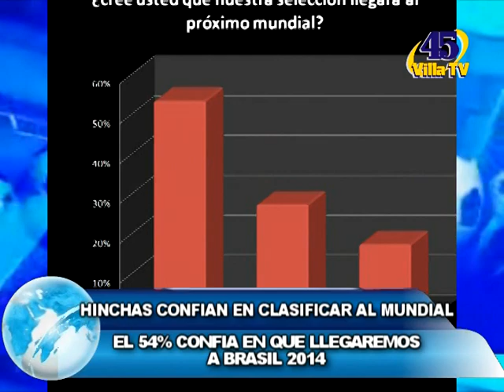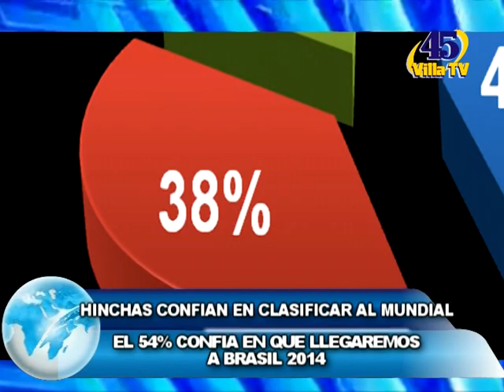HINCHAS CONFIAN EN CLASIFICAR AL MUNDIAL